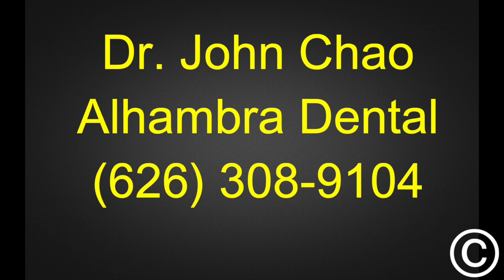Anxious Patient Jason Can Smile Now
Alhambra Dental

100 S. 1st Street